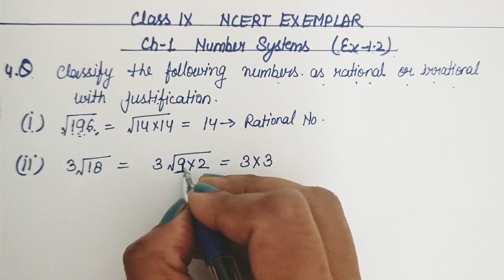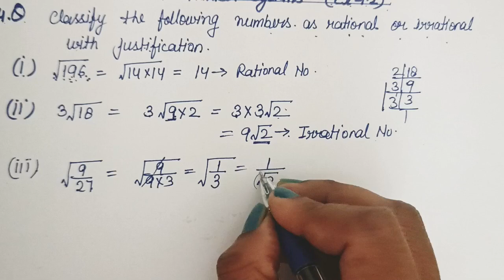NCERT Exemplar Class 9 Maths Ex-1.2 Q-4 Solution|Ch 1 Class 9 Maths|Number System Class 9 Exemplar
NCERT Exemplar Class 9 Maths Ex-1.2 Q-4 Solution|Ch 1 Class 9 Maths|Number System Class 9 Maths Exemplar

GIVE SUPPORT TO MY CHANNEL BY

IN THIS VIDEO I HAVE EXPLAINED ABOUT EXERCISE 1.2  QUESTION-4 SOLUTION OF CHAPTER  1 NUMBER SYSTEMS FROM NCERT EXEMPLAR OF CLASS 9TH IN AN EASY WAY.

THE REFERENCE BOOK IS OF CLASS 9 NCERT EXEMPLAR.

ON MY CHANNEL I WILL BE GUIDING STUDENTS IN RESPECT OF FULL COURSE OF MATHEMATICS FOR CLASS 9th AND 10th NCERT. MY AIM IS TO GIVE EASY AND FREE EDUCATION ACCESS TO STUDENTS THROUGH MY YOUTUBE CHANNEL .THIS WILL HELP STUDENTS IN GETTING TO LEARN CONCEPT OF MATHEMATICS AT THEIR HOME WITHOUT SPENDING THEIR TIME AND MONEY, THIS WAY THE STUDENTS WILL BE MORE FOCUSED AND IT WILL SAVE A LOT OF TIME IN TRAVELLING TO COACHING AND TAKING SESSIONS.

ALSO IF KIDS HAVE ANY QUERIES OR DOUBTS REGARDING THE TOPIC TAUGHT IN VIDEO, THEY CAN WRITE THEIR DOUBTS IN THE COMMENT SECTION BELOW, WILL TRY TO ANSWER THEM AS SOON AS POSSIBLE.

   TEAM " CONCEPT BASED MATHEMATICS".

list=PLQdQD7yTYvyrVMbfjGTzo1ihor5jVTtBT

list=PLQdQD7yTYvyq6v8mL9_oWegurPNB4MYFe